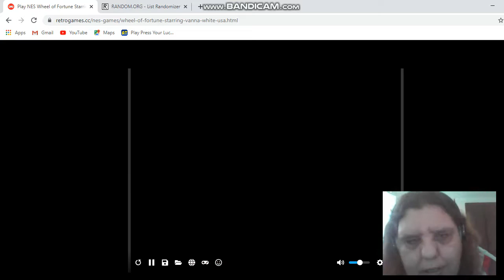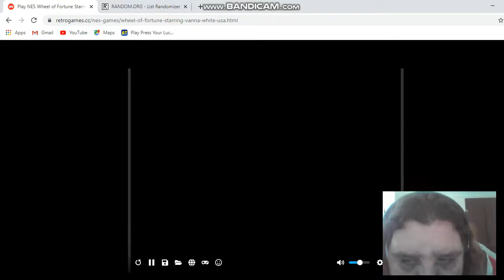wheelmas in July episode 2 round 2 part 2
episode 2 Wheelmas in July